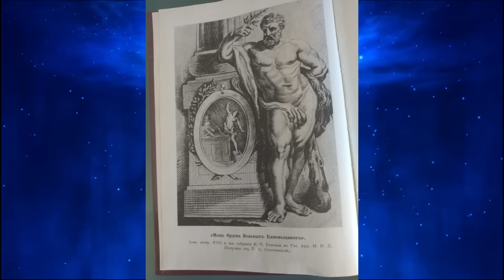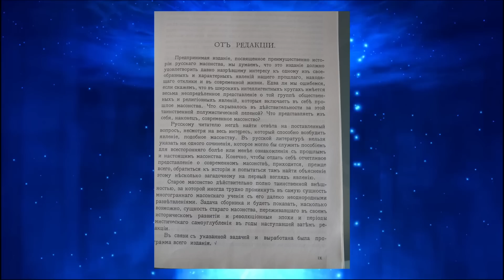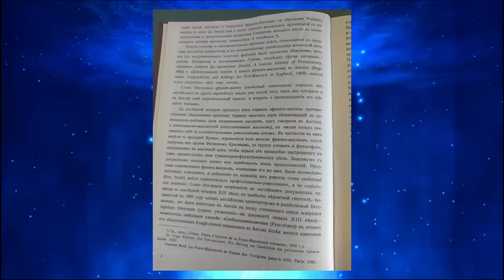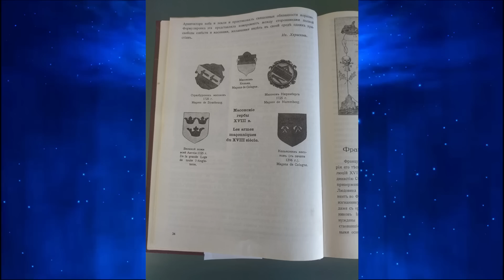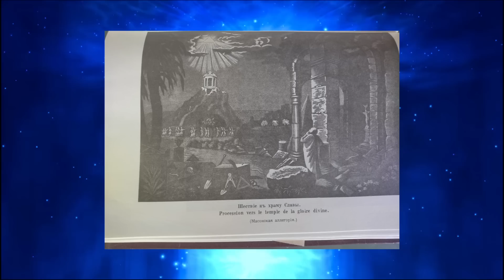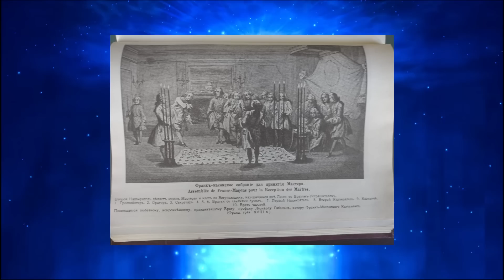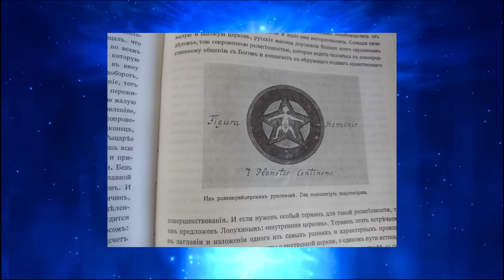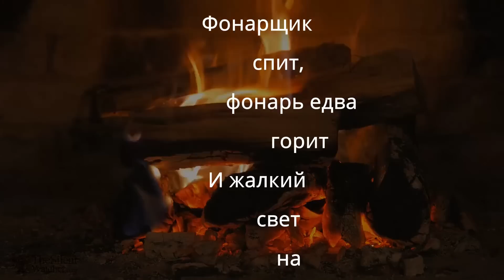Масоны - динозавры истории, глупые и нереальные сказки об этом ордене и наше время.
Сначала они придумали масонов всех этих ложь и кланов. Потом придумали динозавров.
Ложь беспросветная , база которой была создана во второй половине 19 века. Глупые сказки об ордене вольных каменщиков, орден Черного орла - символ исторических пустышек.
Мы живем в Аду и ждем Апокалипсис, который начался очень и очень давно.
Хомякам напоминаем, что с  Палачом договориться не возможно.
Смотрите разделы  в разделе "друзья" новая информация.
Также, на главной странице справа вверху есть иконка.
Каналу можно оказать помощь и тут: а те, кто хочет и может потратить немного времени - пройдите по ссылке на мою страничку на tipeee
Выражаю признательность всем тем кто оказал поддержку в моей работе!